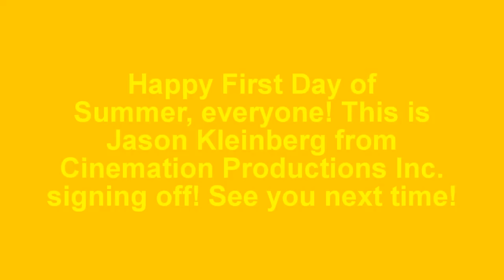[#488] Happy First Day of Summer!